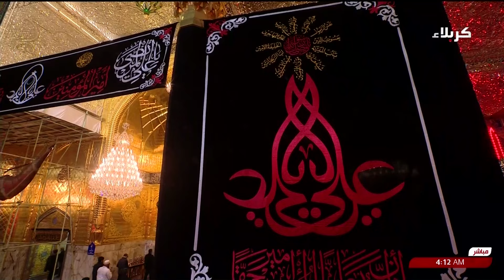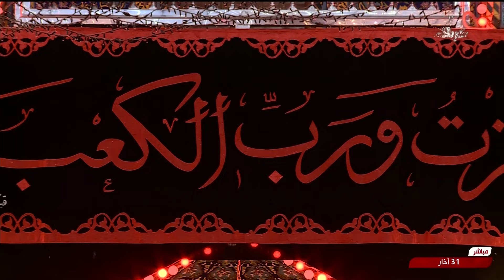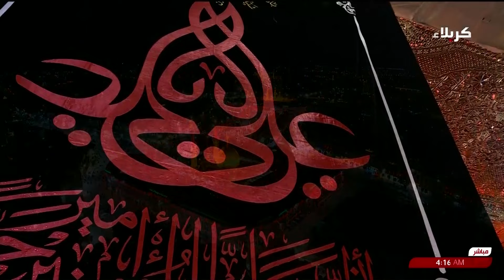قصيدة اشرب الماء وعجل - وتنادي ياابن امي ياغريب الغاضرية ياشهيدا ياقتيلا ياابا النفس الزكية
قصيدة اشرب الماء وعجل
وتنادي ياابن امي ياغريب الغاضرية ياشهيدا ياقتيلا ياابا النفس الزكية
كربلاء المقدسة
العراق
ليلة 20 شهر رمضان 1445 هـ